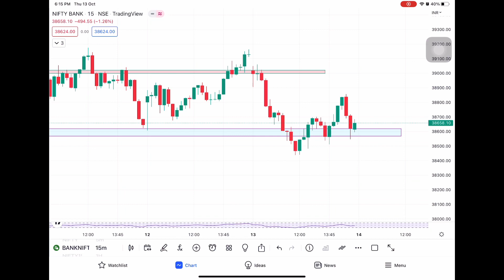BIG Loss | Live intraday trading | Bank nifty options | Expiry Special | Sharemarket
If you are interested in demat account opening and joining premium group for free...click this direct link and open demat to trade👇